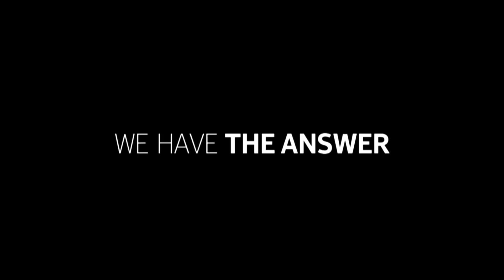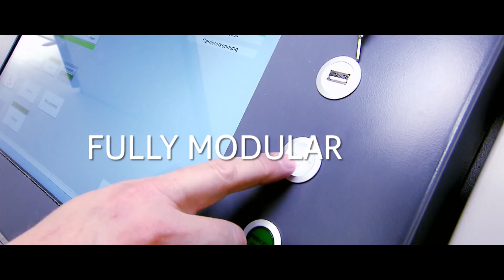Nokia Conscious Factory in a Box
Nokia Factory in a box - a conscious "Lego" like building block factory - is designed to provide both flexibility and agility. Built on a backbone of predictive and preventive capabilities, this concept aims to revolutionize both Nokia's and its customers' approach to manufacturing. By providing a fully automated, no-touch modular factory that can be transported to a desired location, Nokia is focusing on making real-time localized production a reality.